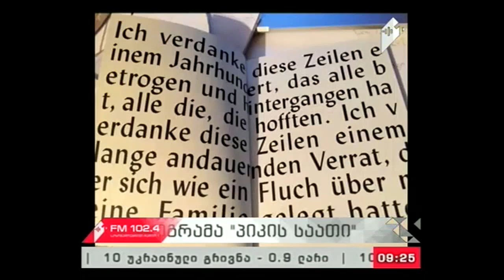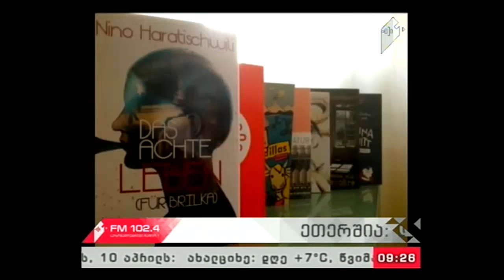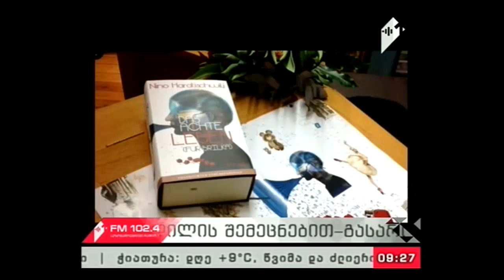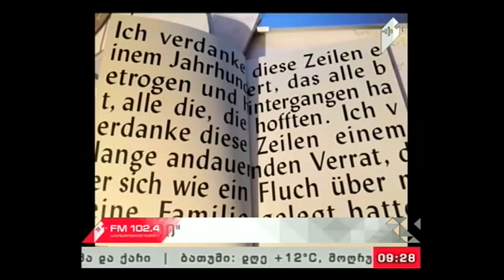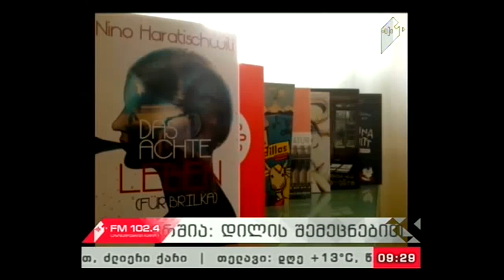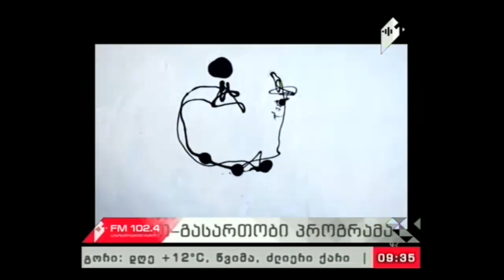"პიკის საათი" 10.04.17 მარიკა ლაფაური ჰამბურგიდან - ნინო ხარატიშვილის კიდევ ერთი წარმატება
8 აპრილს ჰამბურგის თეატრში „ტალეა“ ნინო ხარატიშვილის პიესის ,,მერვე სიცოცხლე“ პრემიერა შედგა, როგორ ჩაიარა პრემიერამ და როგორი გამოხმაურება მოჰყვა მას? დეტალები მარიკა ლაფაურის მიერ მომზადებულ სიუჟეტში.